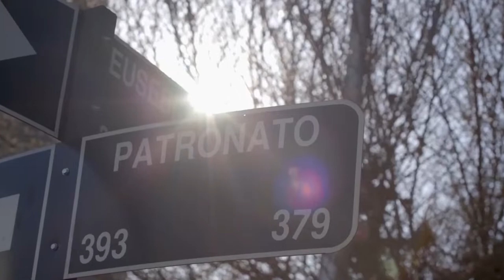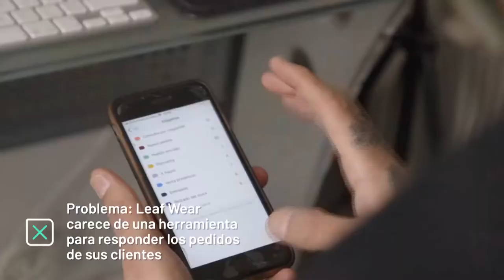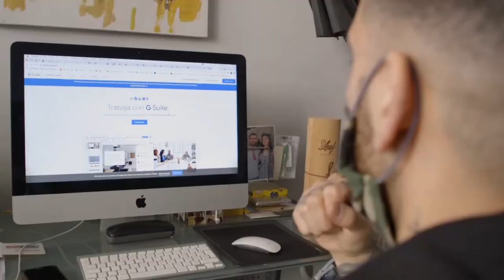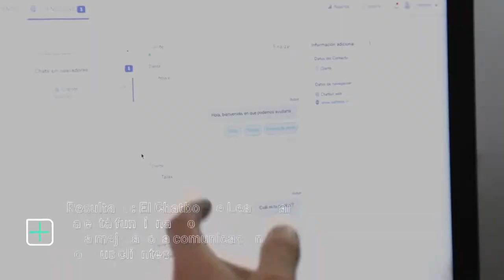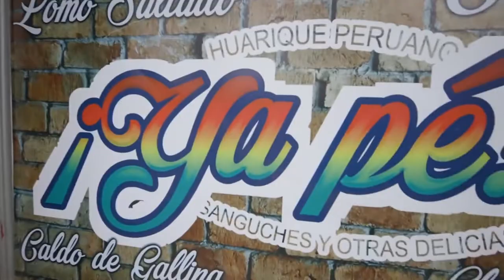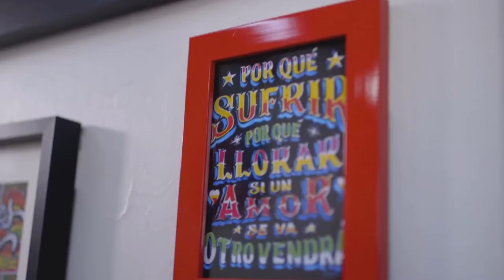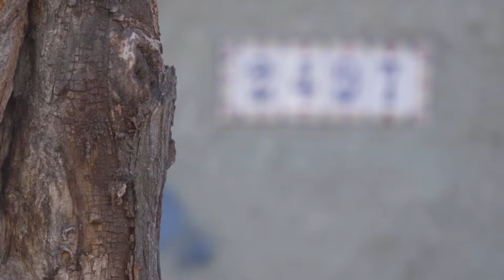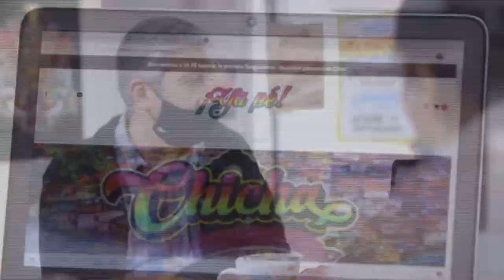Digitalizados 3 | Resumen Semanal Leaf Wear - Sanguchería Ya Pe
Resumen Semanal Leaf Wear - Sanguchería Ya Pe.
Digitalizados 3 de Entel Empresas.